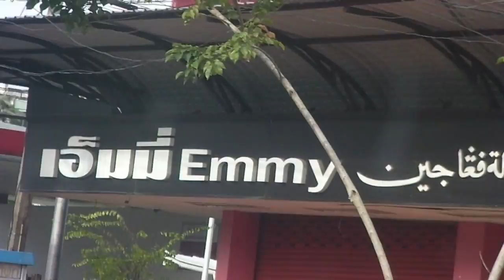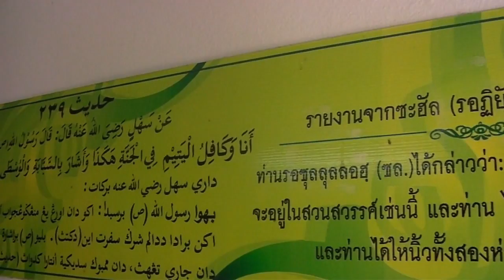Persembahan UNIC di Yala, Thailand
Video aktiviti UNIC di daerah Yala, Thailand.  Terima kasih kepada seluruh warga Famili UNIC Thailand. Copyright : UNICDOTMY Pro Sdn Bhd